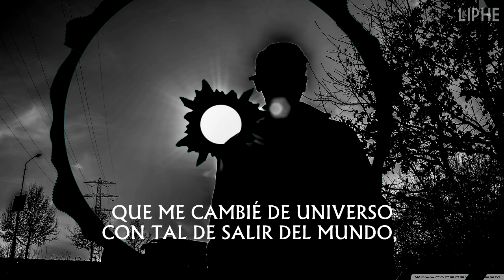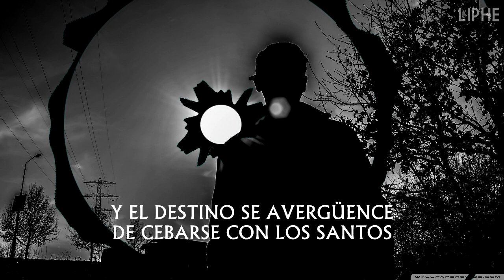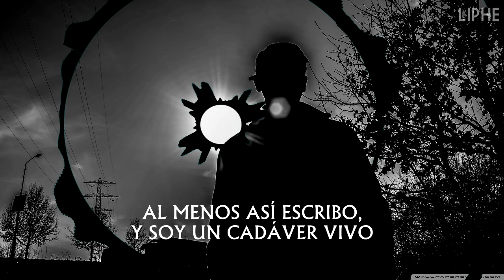Solitario - "Pudo" (Letra)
Y los años se evanecen como el humo
Y lo que quiso ser desfiguró en un "pudo"...

Sé que cometí errores en el video, pido disculpas por ello

Si vas a dejar un like, que sea en el video original